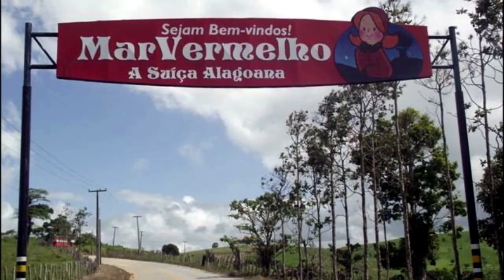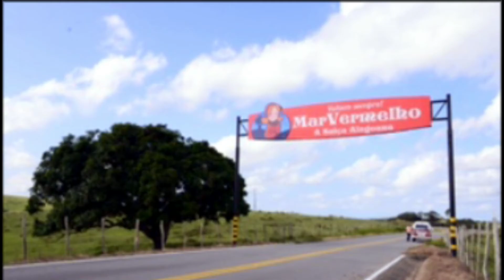CONHEÇA MAR VERMELHO, A SUIÇA BRASILEIRA EM ALAGOAS, TERRA DO PROFESSOR MARMOTA.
Mar Vermelho, antigo distrito subordinado ao município de Anadia, foi elevado à categoria de município pela lei nº 2431 de 3 de fevereiro de 1962.

No final do século XIX, O lago existente no povoado de clima ameno era rodeado de gravatás, um tipo de árvore que no outono deixa cair suas folhas de coloração vermelha no chão e nas águas do lago. Um criador de gado da região, chamado Coutinho, passando por ali, chamou o lugar de mar vermelho, o que seria firmado entre o reduzido número de moradores das cercanias e conservado quando o município foi criado, em 1962. Por seu clima de serra e por suas inúmeras fontes de águas minerais, a cidade é reconhecida também como a “Suíça alagoana”.

Mar Vermelho é um município do Noroeste de Alagoas, a temperatura é baixa. Tem o apelido "Suíça Alagoana" por ter características da região européia, tanto na construção de casas quanto no clima. Sua menor temperatura registrada foi de 10 °C,data julho de 2010.

A vegetação é predominantemente do tipo Floresta Subperenifólia, com partes de Floresta Hipoxerófila.

Os solos dessa unidade geoambiental são representados pelos Latos solos nos topos planos,sendo profundos e bem drenados; pelos Podzólicos nas vertentes íngremes, sendo pouco a medianamente profundos e bem drenados e pelos Gleissolos de Várzea nos fundos de vales estreitos, com solos orgânicos e encharcados.

A principal atração do município é o clima serrano, que lhe rendeu a denominação de "Suíça Alagoana". Frio e seco, é aconselhado pelos especialistas como auxiliar no tratamento das doenças do aparelho respiratório. Destaca-se, também, a Lagoa Vermelha, abençoada pelo Cristo Redentor no alto da cidade. As festividades também atraem muitos visitantes, destacando-se: o carnaval, as festas religiosas - incluindo-se a da padroeira, Nossa Senhora da Conceição (8 de dezembro) - além das festas populares tradicionais.

A principal atração do município é o clima serrano, que lhe rendeu a denominação de "Suíça Alagoana". Frio e seco é aconselhado pelos especialistas como auxiliar no tratamento das doenças do aparelho respiratório. Destaca-se, também, a Lagoa Vermelha, abençoada pelo Cristo Redentor no alto da cidade.

Eventos
Carnaval
Emancipação política
Festas juninas, religiosas e populares tradicionais
Festival de Inverno
Festa da Padroeira Nossa Senhora da Conceição

"CONTATO PARA VÍDEOS, COBERTURAS, FOTOS, TRANSMISSÃO AO VIVO E DIVULGAÇÃO DE EVENTOS, CIDADES, HOTEIS, POUSADAS, RESTAURANTES".
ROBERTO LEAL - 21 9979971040